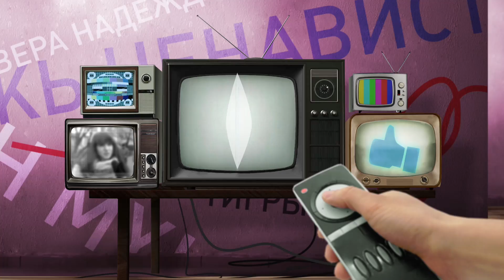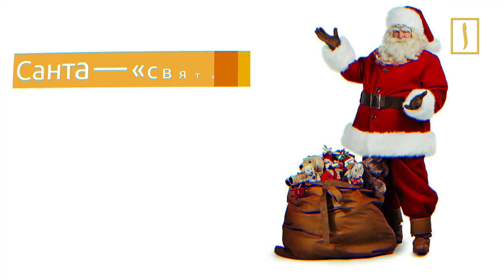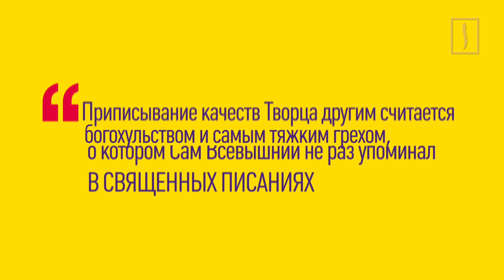Новый год - харам!? Дед мороз - шайтан!? Тигры разума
Заканчивается декабрь и вновь российские дети загадывают желания Деду морозу. Не опасно ли праздновать Новый год, узнаем сегодня.